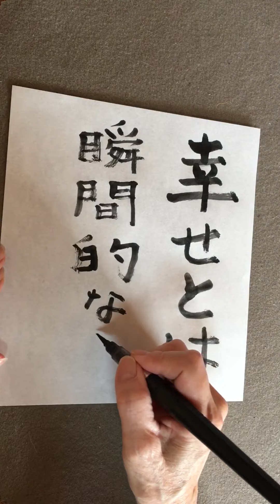「幸せ」を意識したゑびす文字で「幸せ」について書く。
今日の一言はメイ　サートン

「幸せとは、「瞬間」的なものだ。
ほとんど毎日、幸せな瞬間なら、
すくなくとも一度はある」

本当にそうだなぁ。

予期せぬアクシデントが起きたり、

低気圧で頭痛になったりしても、

1日のうちに幸せな瞬間はいくつもある。

水仕事の後でフカフカのタオルで手を拭ける時、

良い香りのお茶を口に含む瞬間、

お風呂に浸かる　その一瞬、

ベッドに潜り込む瞬間、

当たり前すぎて「幸せ」を見過ごしてしまう。

勿体ないことだと今朝は思った。

あなたが幸せ瞬間を何度も感じる一日になりますように！

なーんちゃって！笑。

大きな字で書く！
クセ字なんか気にしないで書く。

1日を気持ちよく始めるために書く。

紙いっぱいに大きく丁寧に
「好きな言葉」書けたらスゴク気持ちいい。

今日は「幸せ」の横棒を、下に行くほど長くしました。

行動力をつけて、末広がりになるように！

エネルギーの流れを大きくするよう
ちょっとだけ意識して書く。

「開運」ゑびす文字です。

見てくれた方が気持ちよく1日を始められたら嬉しいです。

今日の一言は、
気に入った方にはお譲りします。